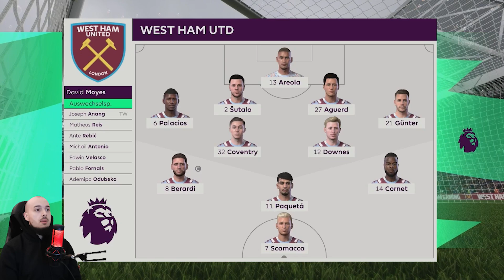ES BLEIBT ALLES SO WIE ES IST❗❗ / Lets Play Fifa 23 Karrieremodus #43